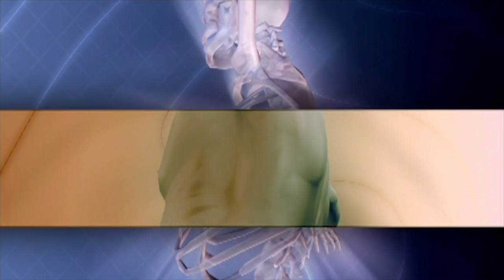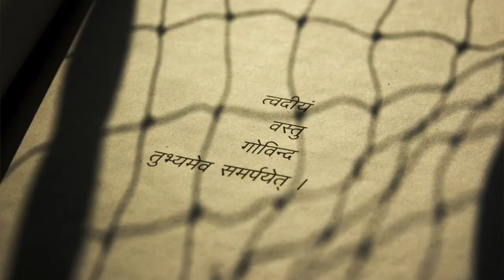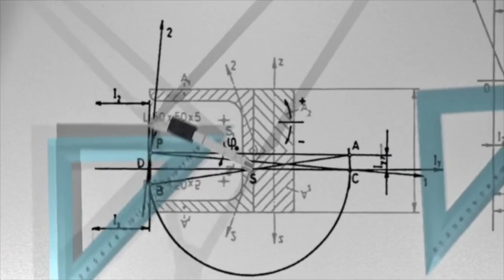Unleash the Power of Calm: Conquer Anxiety with 5 Essential Strategies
After suffering from chronic anxiety for years, my personal journey of evolution has uncovered 5 essential strategies to unleash the power of calm within myself.

In this video, I reveal 5 methods that reduce anxiety to help you unlock the greatness within.

Register for my on-demand course on moon phases, Evolve into Productivity

I offer personal Astrology & Tarot Readings to support your empowerment.

Tej is a Vedic Astrologer, yoga educator and sound healer for people on an evolutionary journey so they can experience empowerment, freedom, and ownership of their lives.